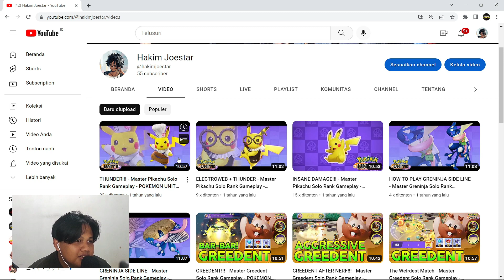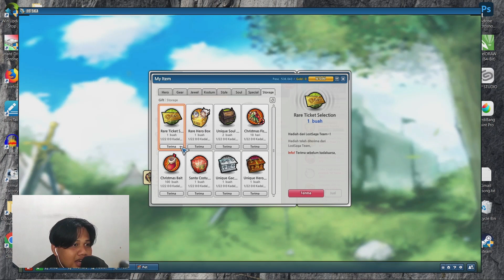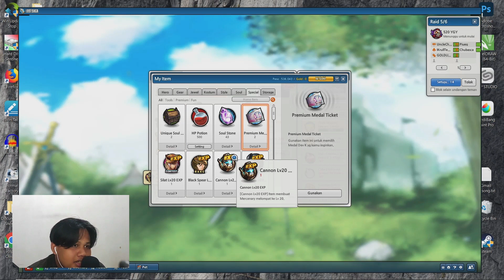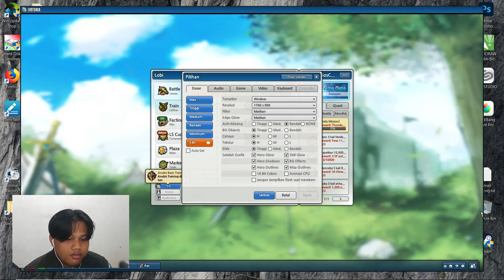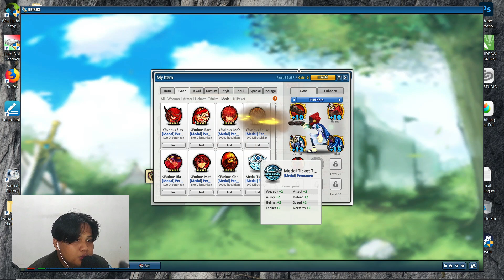COME BACK LSO SETELAH PENSI 1 TAHUN LEBIH - TEST MIC SAMA KAMERA - LOST SAGA ORIGIN - 13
gw dapet reward itu dari redeem code, keknya udah ga bisa dipake sekarang codenya
sama baru beli mic jadi mau test sekalian nyoba kamera hp

pengen aktif upload video lagi kedepannya, semoga bisa :)
Time Stamp:
00:00 - Intro
05:07 - Masuk Match
18:37 - Ending + Nyobain Azazel